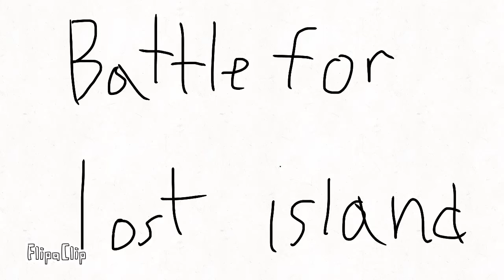BFLI 4: The Opposite Of Good